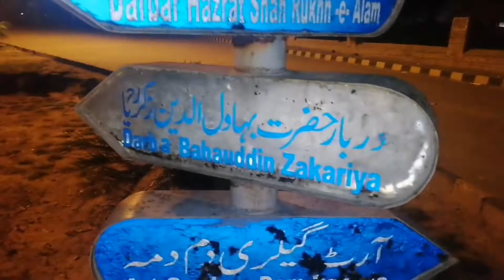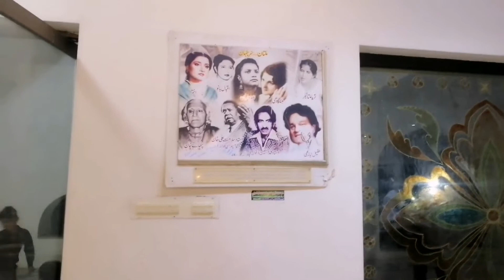BahauddinZakarriya Hazrat E Bahauddin Zakarriya / Multan vlog / saraiki traveling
حضرت بہاءالدین زکریّا

Hazrat bahauddin zakarriya Multan.
Saraiki vlog.
Multan vlog.